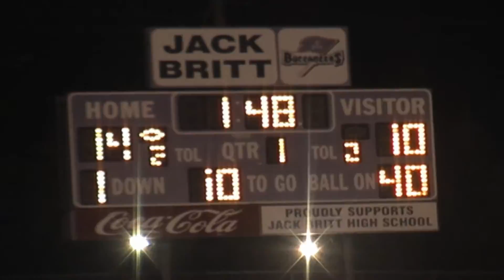Jack Britt vs. Pine Forest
Lots of offense and touchdowns as Jack Britt hosts undefeated Pine Forest in high school football.